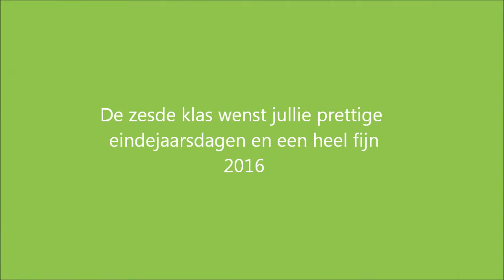kerst 2015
kerstwensen